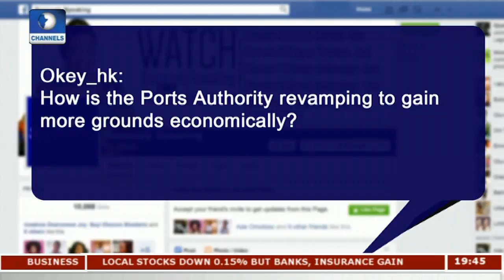'Intels' Violated Treasury Single Account Policy - NPA Pt 2 | Seriously Speaking